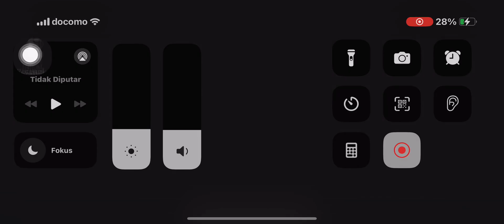Massive warfare lokasi AOZEROV